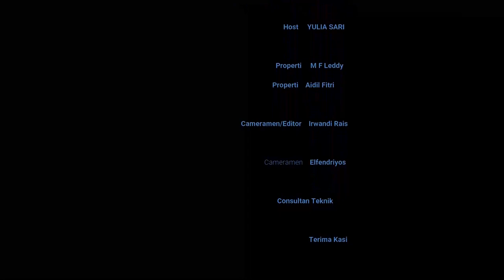Kyriad Hotel Bumi Minang Padang Suguhkan "Pak Isman" di Tengah Pandemi Covid-19